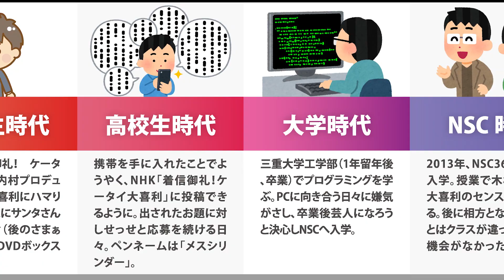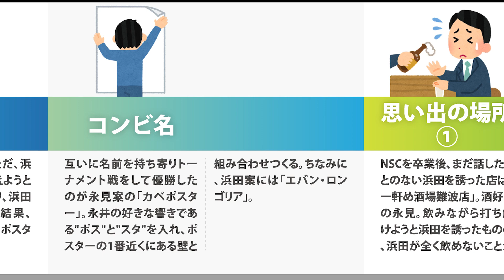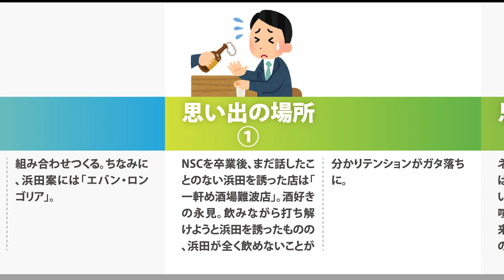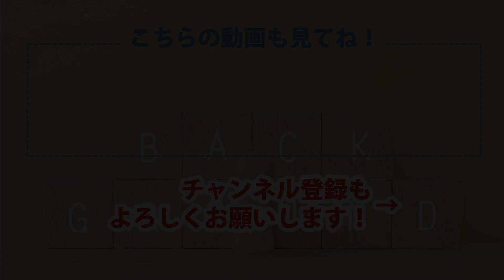永見大吾（カベポスター）さんの生い立ち / BackGround#67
お笑いコンビ、カベポスターの 永見大吾 さんの生い立ちです。

各種インタビュー、公式プロフィール、ブログ、youtube動画を元に構成させていただいています。